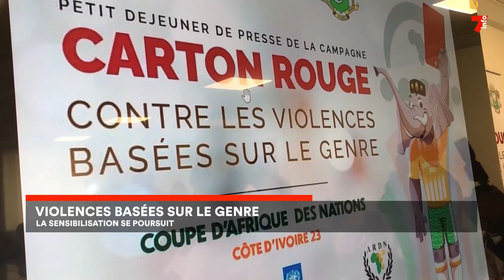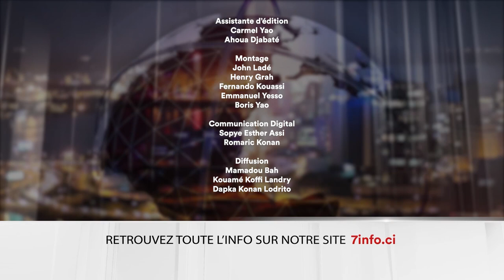Le 7 minutes du 23 janvier 2024 (édition du 12H)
CAN 2023: Le Nigeria s’offre la Guinée-Bissau

Can 2023 et tourisme culinaire: Une opportunité de découvrir les mets ivoiriens

Violences basées sur le genre: La sensibilisation se poursuit

Guitry: Des bœufs menacent les cultures vivrières

7info est la première chaîne d'information en continu en Côte d'Ivoire. Retrouvez ici en replay nos programmes et restez informés en temps réel en vous abonnant à nos différentes plateformes :